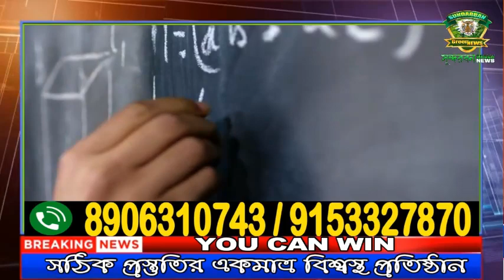ভয়াবহ পথদূর্ঘটনা সাগরের বামনখালিতে ।।